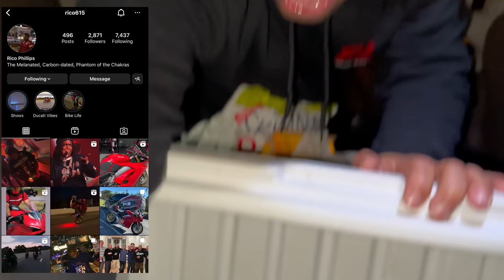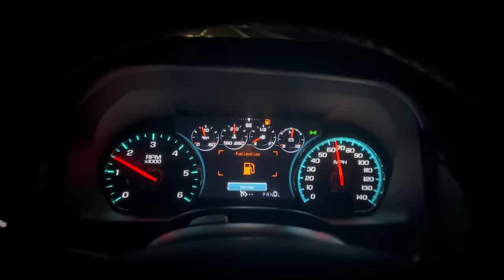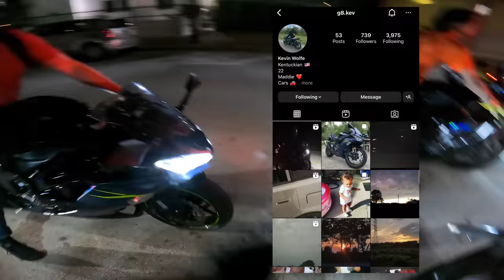How To Pick Up Random Girls With A Motorcycle 😏 | S1000rr, R1, Panigale V4 SP2, CBR1000RRR SP, ZX6R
In this video we travel down to Miami, FL to have some fun!  We end up meeting a group of people on Collins Ave and take them for a motorcycle ride.

Yamaha R1M
Yamaha R1
Honda cbr1000rrr SP
BMW S1000rr
BMW M1000rr
Kawasaki ZX10r
Yamaha M1
Daytona Triumph 675r
Kawasaki ZX14r
Suzuki GSXR 1000
Yamaha MT09
KTM RC8 1190
BMW HP4